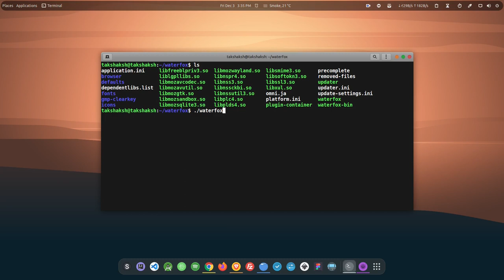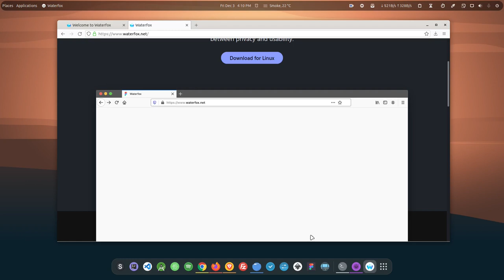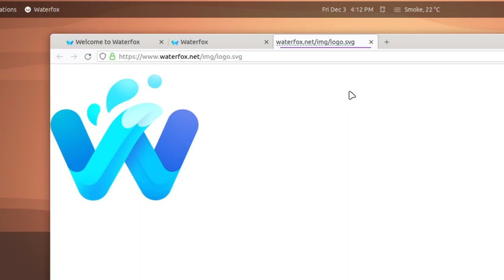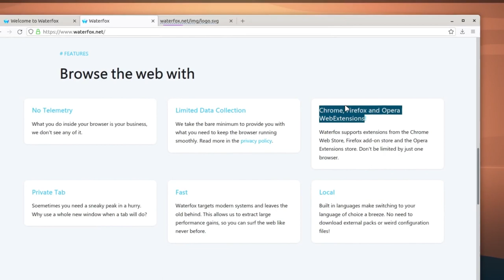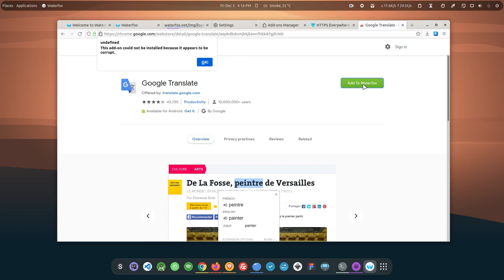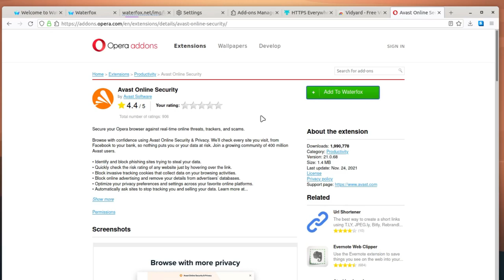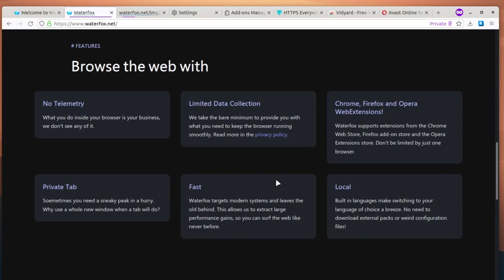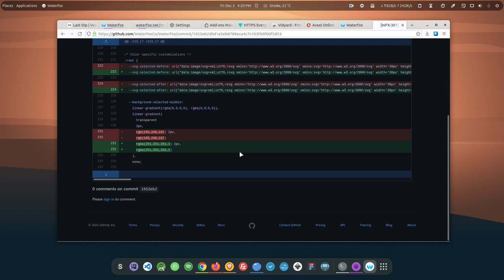Waterfox: World's best web browser?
🦊 About 🦊
In this video, I install and review Waterfox web browser for Linux. Waterfox is a fork of Firefox browser with interesting features such as converting a regular tab into private and use extensions from both Chrome webstore and Firefox extensions.

Just like any other web browser, Waterfox also clams complete user's privacy. So what it is and is Waterfox the best web browser that we all deserve, let find out!